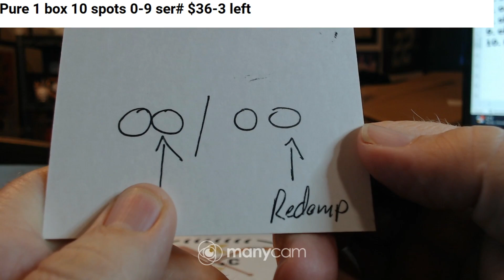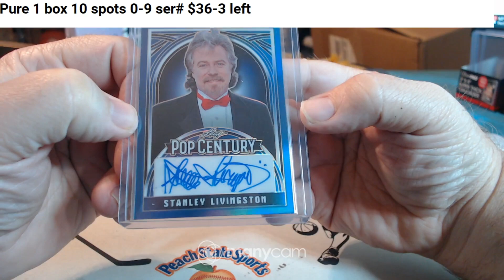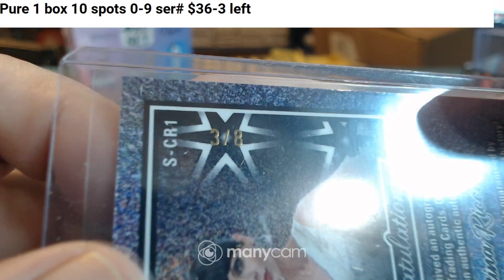2024 leaf pop century 1 boxer 5-16-24